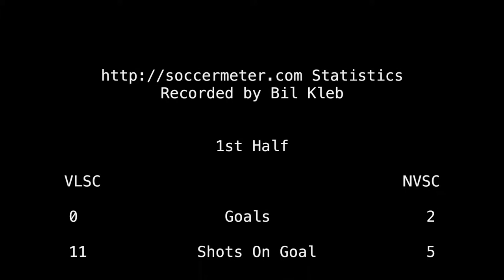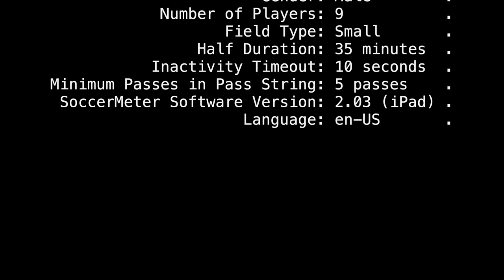2018-05-13: U11 VLSC vs NVSC CCL soccer match